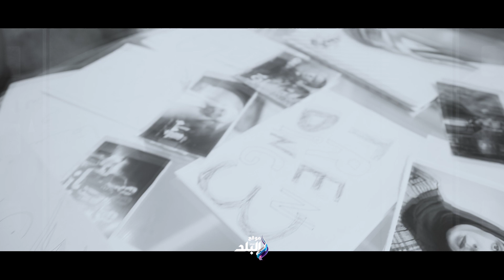انتظروا كواليس وأسرار مسلسلات رمضان في Ramadan Trending 3 ..مع مريم ورينال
ElBaladOfficial#
ElBalad_Official#